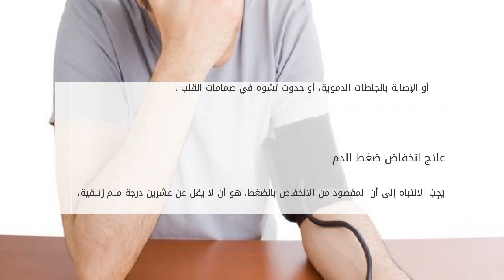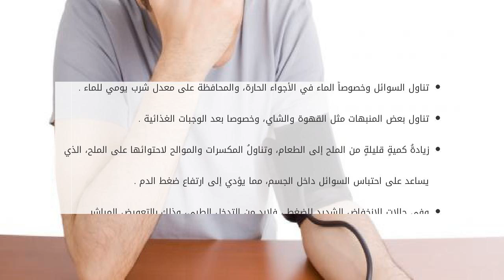كيف تعالج انخفاض ضغط الدم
محتويات

١ ضغط الدم
٢ أعراضُ انخفاضِ ضغطِ الدمِ
٣ أسباب انخفاض ضغط الدم
٤ علاج انخفاض ضغط الدم

ضغط الدم
هو القوةُ الناشئةُ نتيجةَ دفعِ الدمِ لجدران كيف تعالج انخفاض ضغط الدم